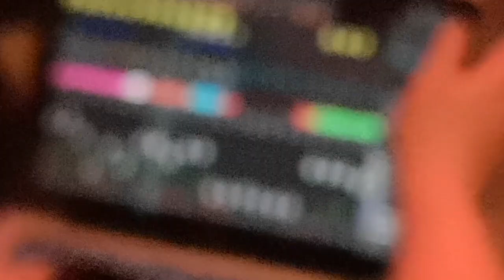Rakki-Sakke ja Lahjomaton Miro live at BJ's Livingroom Kuopio 1.11.19